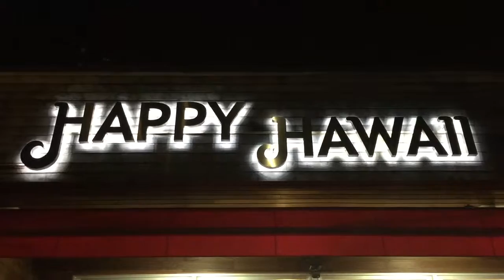ハワイワイキキ で 人気のお土産が日本東京都板橋区で買える。旅行客に大人気。